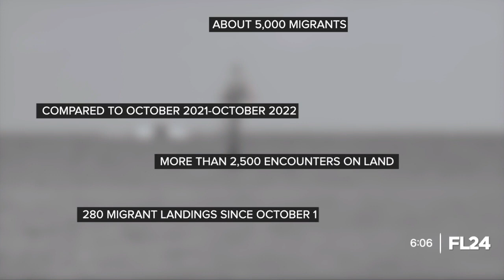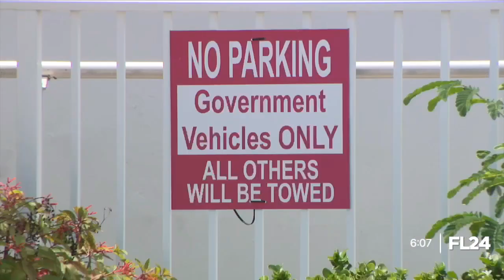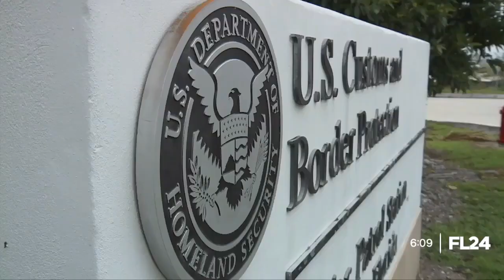Landing in Florida: Day in the Florida Keys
In June, I took a trip down to the Florida Keys to see what the reality has been like in regards to immigration after a surge in migrant landings, and how it's expected to change once again.